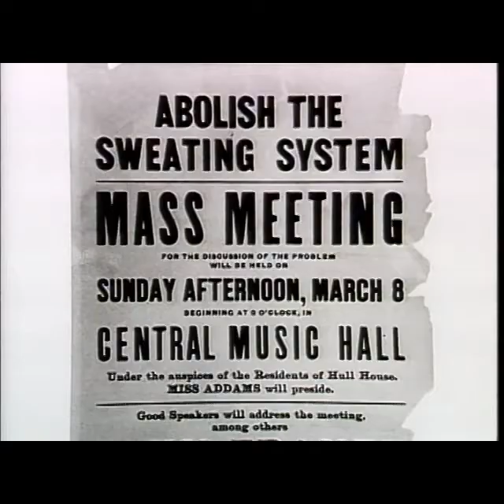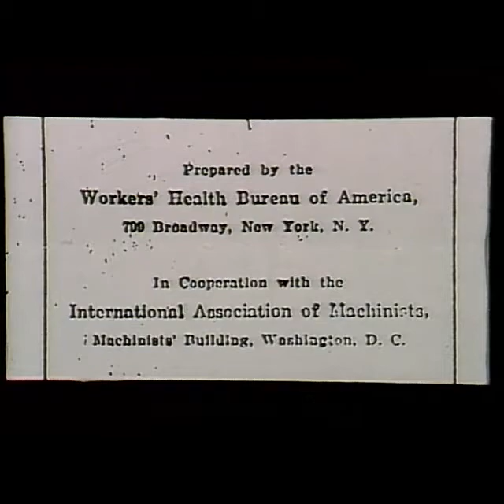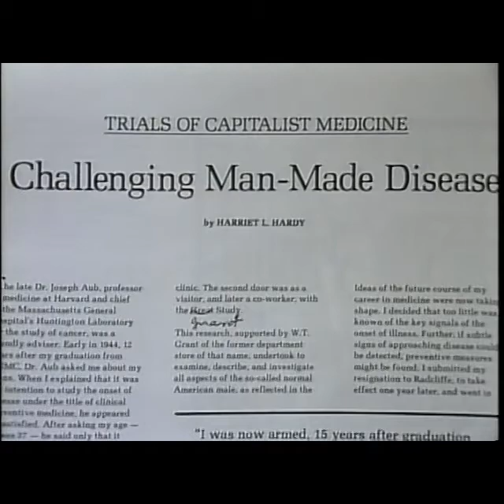Alice Hamilton, Pioneer of Occupational Health in the USA, from 1989 film Those Who Know Don't Tell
Many of the first laws and regulations passed to improve the health of workers were the direct result of the work of one dedicated and talented woman, Alice Hamilton, MD. Born into a prominent family in Indiana (her sister is the well-known classicist, Edith Hamilton), Dr. Hamilton graduated from medical school at the University of Michigan in 1893. After accepting a teaching position at the Women’s Medical School of Northwestern University in 1897, she moved into Jane Addams’ Hull House in Chicago. There she opened a well-baby clinic for poor families in the local settlement house neighborhood. As she acquainted herself with the families, she learned of their pains, strange deaths, lead palsy, “wrist drop,” and of the high numbers of widowed women. Encouraged by the reformers of Hull House, she began to apply her medical knowledge to these social problems and thus began her scientific inquiry into occupational health for which she became known. Dr. Hamilton quickly realized that while some progress in understanding occupational illness and disease was being made in Europe, little was written or understood about occupational disease conditions in the U.S. In 1908, she published one of the first articles on occupational disease in this country and was soon a recognized expert on the topic. Starting in 1910, under the sponsorship initially of a commission of the State of Illinois, and later the Federal Bureau of Labor Statistics, she conducted a series of brilliant explorations of occupational toxic disorders. Relying primarily on “shoe leather epidemiology,” and the emerging laboratory science of toxicology, she pioneered occupational epidemiology and industrial hygiene in the U.S. Her findings were so scientifically persuasive that they caused sweeping reforms, both voluntary and regulatory, to improve the health of workers.
In 1919, Dr. Hamilton was appointed Assistant Professor of Industrial Medicine at Harvard Medical School and became the first female faculty member at Harvard University. There she served two terms on the Health Committee of the League of Nations. When she retired from Harvard at the age of sixty-six, she became a consultant to the U.S. Division of Labor Standards and served as President of the National Consumers League. Thanks to filmmaker Abby Ginzberg for allowing me to post clips from her wonderful 1989 film, Those Who Know Don’t Tell which is posted to this channel. To see more of her amazing work, visit the